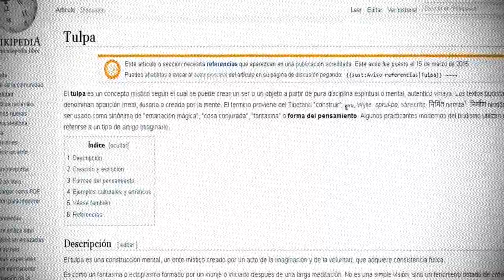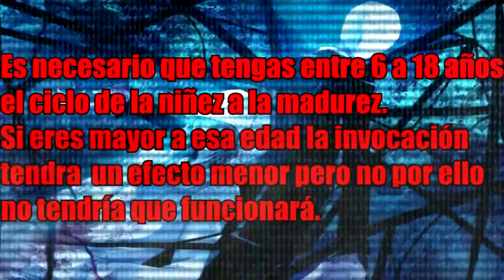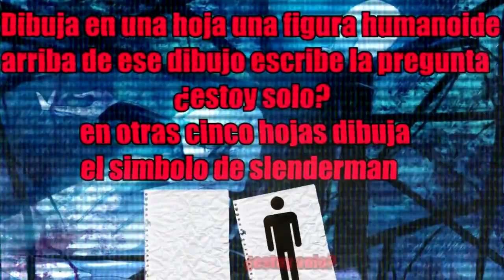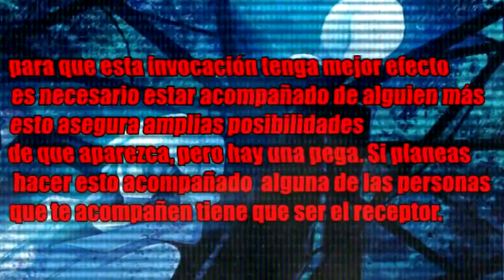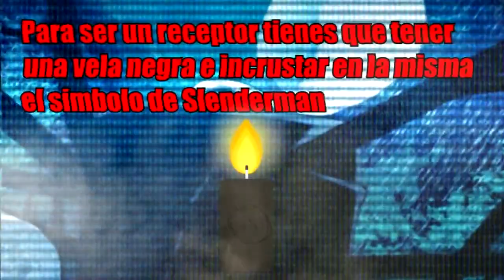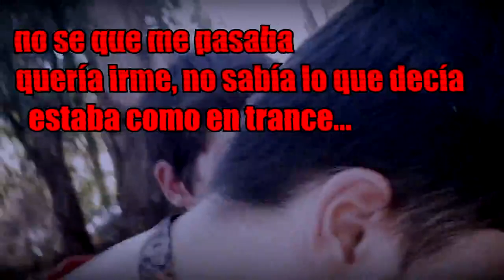Slenderman Invocación potenciada ft LilBarracuda y White Drake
Esta clase de vídeos son una parodia de la clase de vídeos que suelen subir los llamados canales creepy o ambientados en el terror que normalmente se pueden encontrar en youtube. Mas ambientados sobre todo en esos canales pequeños (y no tanto) que intentan dar miedo y acaban consiguiendo justo lo contrario.
Una referencia a esos canales que intentan engañar a su audiencia y no entretener como si de una película se tratase. Mas algunos si son como estos últimos. En estas parodias se podrá observar como intentamos reflejar en lo que se está convirtiendo el terror actual, ya que en esta sección expondremos el nuevo terror que nos traen estas películas actuales del mismo genero.